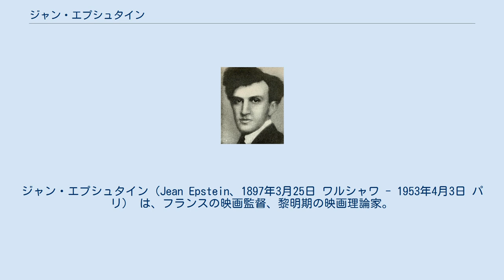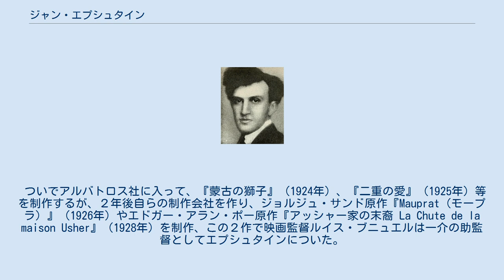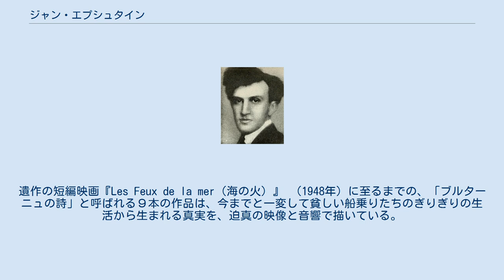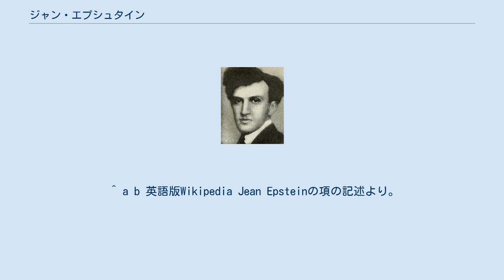ジャン・エプシュタイン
ジャン・エプシュタイン（Jean Epstein、1897年3月25日 ワルシャワ - 1953年4月3日 パリ） は、フランスの映画監督、黎明期の映画理論家。
ジャン・エプステインとも。
 1897年3月25日、ポーランド・ワルシャワで生まれる。
父がフランス人、母がポーランド人。
科学をスイスとフランス・リヨンで学ぶ。
 1920年、著書『La Poésie d'aujourd'hui, un nouvel état de l'intelligence（今日のポエジー、知性の新しい様相）』を刊行。
 1921年、ルイ・ドゥリュックと出逢い、著書『Bonjour cinéma（映画よこんにちは）』を執筆。
 1922年、映画会社パテ社（Pathé）と契約し、ナルボンヌとワインについてのドキュメンタリー映画『Les Vendanges（ヴィンテージ）』、偉人伝映画『Pasteur（パストゥール）』で映画作家としてのキャリアをスタートし、つづいて1923年にバルザック原作『L'Auberge rouge（赤い宿屋）』、オリジナルの『Coeur fidèle（誠実な心）』を撮る。
 ついでアルバトロス社に入って、『蒙古の獅子』（1924年）、『二重の愛』（1925年）等を制作するが、２年後自らの制作会社を作り、ジョルジュ・サンド原作『Mauprat（モープラ）』（1926年）やエドガー・アラン・ポー原作『アッシャー家の末裔 La Chute de la maison Usher』（1928年）を制作、この２作で映画監督ルイス・ブニュエルは一介の助監督としてエプシュタインについた。
 この間の莫大な負債のために、1930年、アベル・ガンス監督『世界の終り La Fin du monde』の助監督を務めたり、1936年、マドレーヌ・ルノー主演『Coeur de gueux（乞食の心）』のような商業的映画を撮る。
 その一方で、自主制作に見切りをつけ、新しい映画形態を模索していたエプシュタインは、『Finis terrae（フィニステール）』（1928年）を皮切りに、 ブルターニュ地方や周りの島々の厳しい海の生活を背景に、土地の素人を使ったドキュメンタリー風の映画を撮りはじめる。
遺作の短編映画『Les Feux de la mer（海の火）』 （1948年）に至るまでの、「ブルターニュの詩」と呼ばれる９本の作品は、今までと一変して貧しい船乗りたちのぎりぎりの生活から生まれる真実を、迫真の映像と音響で描いている。
 1953年4月3日、パリで死去。
56歳。
 エプシュタインの批評は初期のモダニスト雑誌『レスプリ・ヌーヴォー 』に掲載された。
 2005年8月、中篇映画『La Glace à trois faces（三面鏡）』（1927年）と短編映画『Le Tempestaire（The Tempest、テンペスト）』（1947年）がDVDコレクション「Avant-Garde: Experimental Cinema of the 1920s and 1930s」として、米国で再生産・再発売された。
エプシュタインの名は、現在シネマテーク・フランセーズの上映ホール名に、アンリ・ラングロワ、ロッテ・アイスナーとともに遺されている。
 ^ a b 英語版Wikipedia Jean Epsteinの項の記述より。